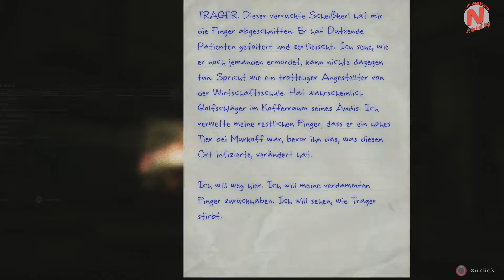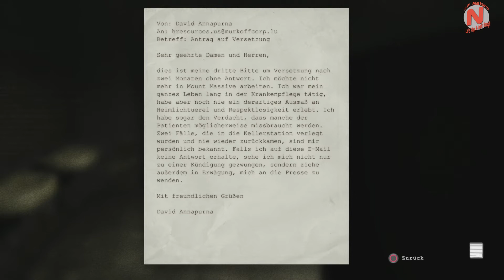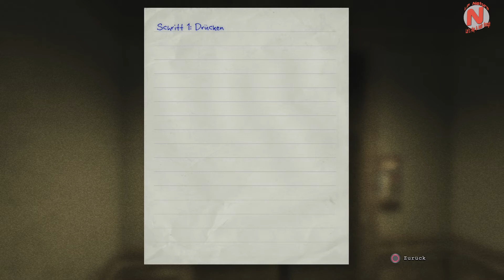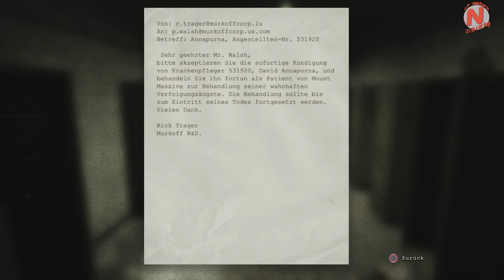Let's Play Outlast [PS4] [HD+ / German] #8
Jetzt kennen Wir also den Doc...
Erstmal einen Weg hier weg finden.